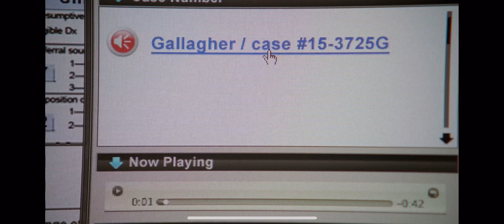When frank Gallagher let each of his kids down…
All the times Frank let his kids down.. no one really notices the Carl one in season four which is the most prominent one